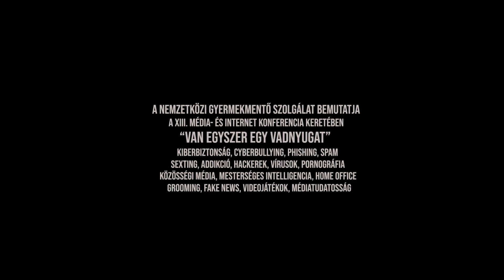Nyitóbeszéd - Edvi Péter és Gonda Gábor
XIII. Média- és Internetkonferencia
2023. szeptember 18-19. – Magyar Telekom Székház